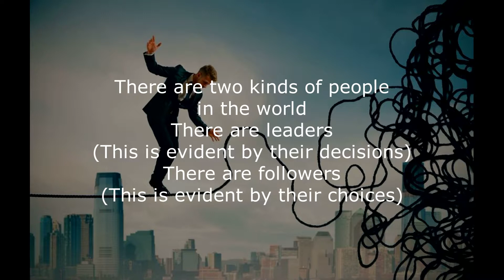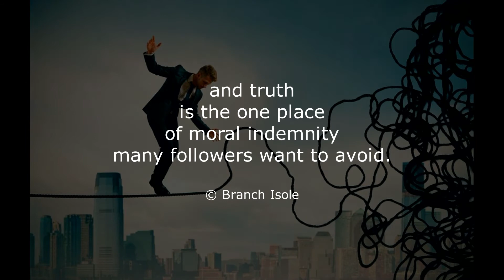Branch Isole's Thought For Today & Open Mic Poem